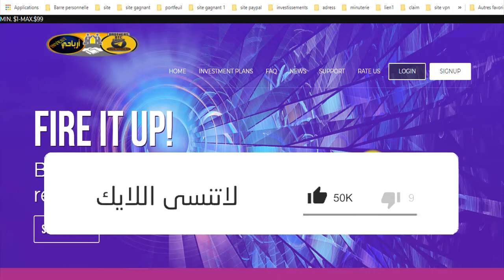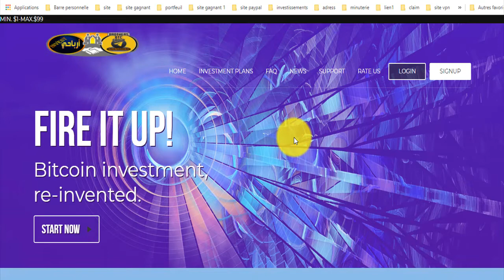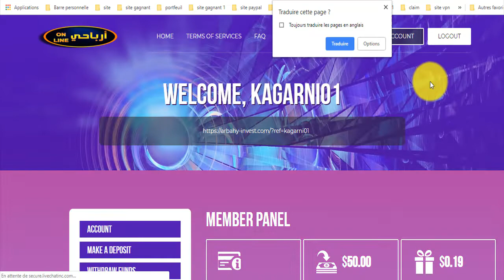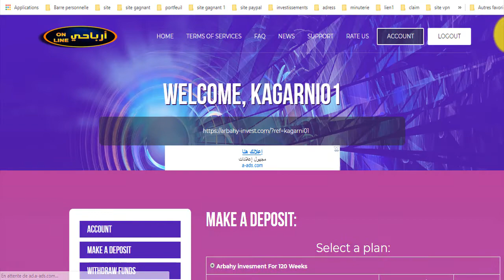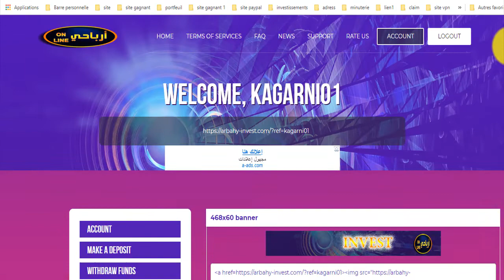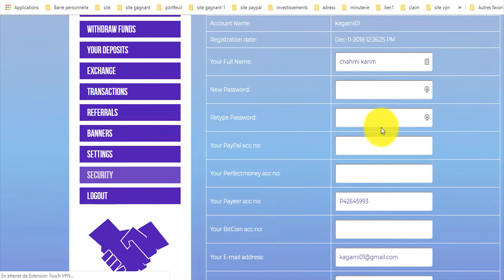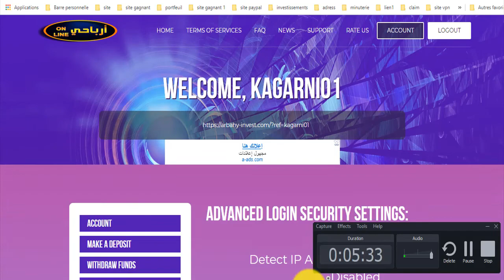أفظل موقع إستثماري عربي 🎁شكرا arbahy _ invest على الهدية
المواقع الربحية .
ربح الدولار .
تعدين البتكوين .
البنوك الإلكترونية .
محافظ العملات الرقمية .
منصات تداول .